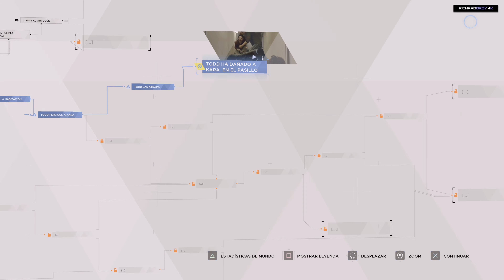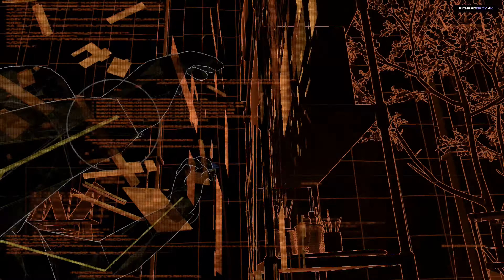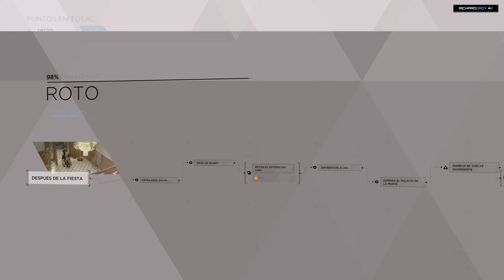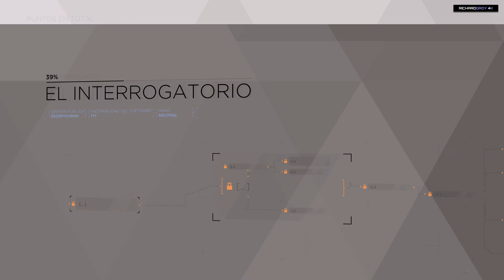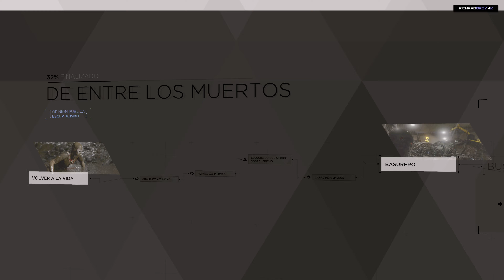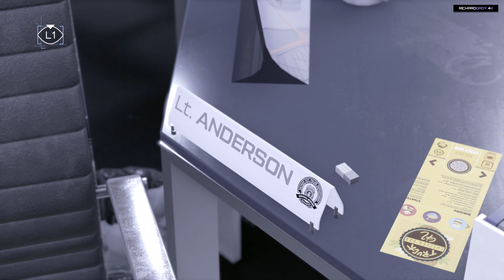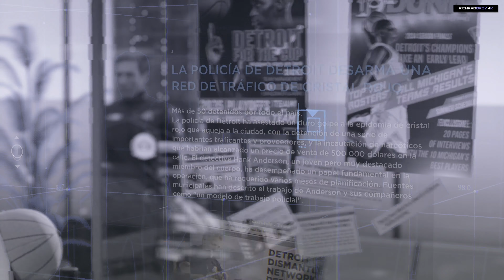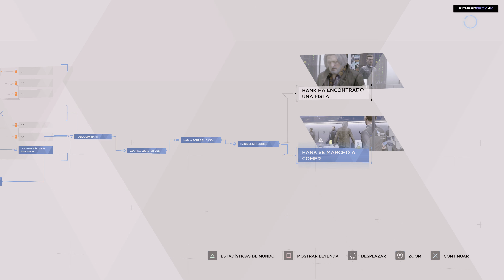Detroit: Become Human 02 Amigos hasta el final 4K HDR Grade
Sólo un 1.7% Terminó como nosotros Detroit en directo. En esta trayectoria vivirás de nuevo una forma inédita de ver Detroit. Pocos se atreven a tomar decisiones como las que vas a ver, ponemos el juego a prueba y nos alejamos de sus trayectorias más populistas a la vez que vivimos uno de los finales más inesperados de este juego.
Obtén acceso anticipado a nuestros vídeos y emojis personalizados, un chat en directo mensual con los patrocinadores y ayúdanos a seguir con el canal convirtiéndote en patrocinador.
Detroit, año 2038. Los androides de aspecto realista han reemplazado a la mano de obra humana.

Nunca se cansan, nunca desobedecen y nunca dicen que no… hasta que algo cambia.

Algunos han comenzado a comportarse de forma irracional, como si tuvieran sentimientos…

Toma el control de tres androides en su misión por descubrir lo que son en realidad.

Crea tu propia historia y haz frente a dilemas morales y a situaciones que pondrán a prueba tu inteligencia en una narrativa ramificada en la que cada decisión tendrá consecuencias.

Tus acciones y decisiones alterarán el destino de los androides… y puede que incluso el de toda la ciudad.

De los creadores de Heavy Rain y BEYOND: Dos almas, llega esta espectacular experiencia épica totalmente novedosa.Ya puedes ser patrocinador del canal en youtube desde el siguiente enlace

Si te gusta nuestro canal y quieres que tu nombre aparezca en pantalla, puedes hacer un donativo

Puedes ser suscriptor de nuestro canal de twitch y si tienes amazon prime apoyas mi canal sin coste alguno para ti y obteniendo ventajas, entre otras, podrás ver los vídeos de últimos directos, directos sin publicidad en twitch, obtener complementos para juegos, etc.

¡¡Gracias!! Aunque no esté en directo, mientras grabé tu nombre quedará impreso en el vídeo que en ese momento esté grabando.

God of War® Digital Deluxe Edition

Desarrollador: Quantic Dream